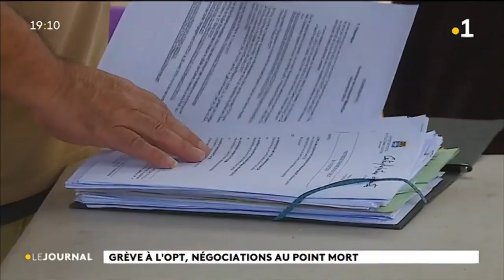Grève à l'OPT , négociation au point mort